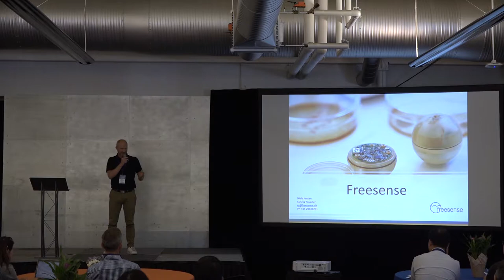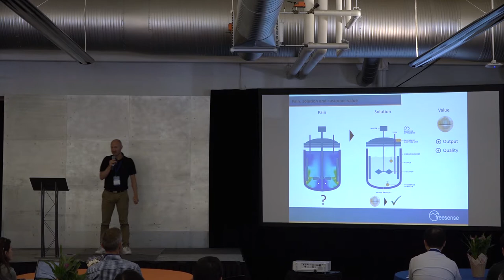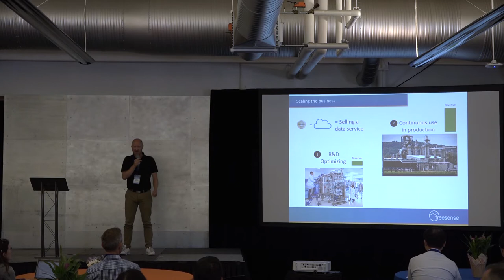FreeSense | Startup Europe Comes To Silicon Valley SEC2SV 2018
Niels Jensen, CEO, FreeSense – Denmark

Freesense is a Danish technology company designing and producing wireless, online sensors for bio-production optimization. The technology enables the bio industry to  optimize production substantially by giving insights into processes that previously had no active sensor solution.

freesense.dk

Startup Europe Comes to Silicon Valley (SEC2SV) brings together the most relevant founders, professionals, and policy-makers from the EU entrepreneurial ecosystem and Silicon Valley in engaging meetings and workshops with the goal of forging meaningful long term relationships.

Since 2015, SEC2SV has showcased 61 scaleups, hosted 20+ workshops with top policymakers and engaged thousands of people at its European Innovation Day conference.

SEC2SV 2018 provides a week-long program of high-level activities organized around the European Innovation Day conference on Sep 11th.

Workshops, investor/corporate visits, meetings with the Entrepreneurship Sounding Board, one Policy Hackathon, one Investor Summit, 6 Evening Receptions complete the 2018 program that benefits from the attendance of a large EU Delegation, led by Miguel Arias Cañete, EU Commissioner  for Climate Action & Energy and including senior EC officials, EU MEP’s, State Secretaries, and industry and innovation leaders from Europe.

The participation in the program is by invitation only and restricted to high level policy makers, senior corporate executives and investors, beyond a selection of the most promising 15 EU scaleups.